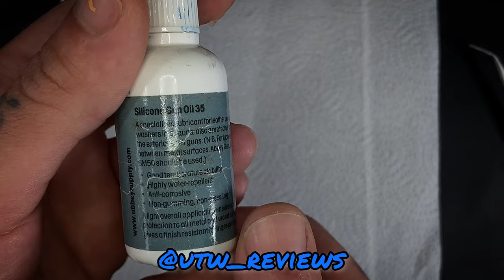ASSISTA ISSO antes de quebrar o novo Gohan 3.0 S.H.Figuarts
Fala pessoal !
Vídeo rápido hoje, mostrando como evitar de quebrar o novo Gohan 3.0 da linha S.H.Figuarts !!!

Este vídeo é apenas para fins educacionais, quero apenas ajudar e não me responsabilizo por qualquer dano, quebra de suas figuras, faça por sua conta em risco.